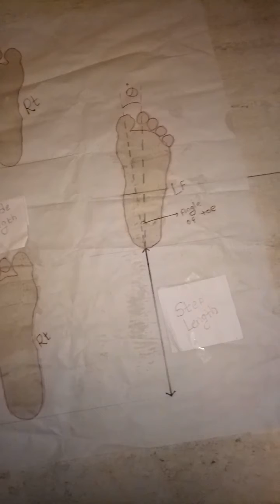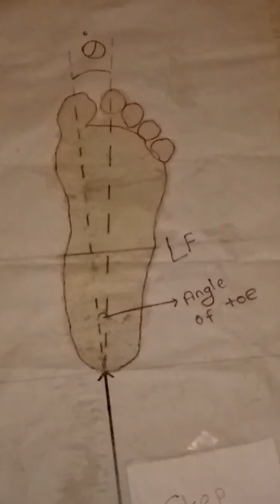GAIT PARAMETERS -Step Lenghth , Stride Lenght and Angle Of Toe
Gait parameters